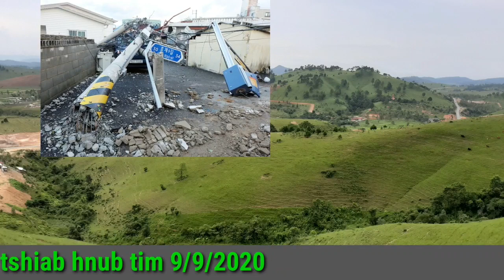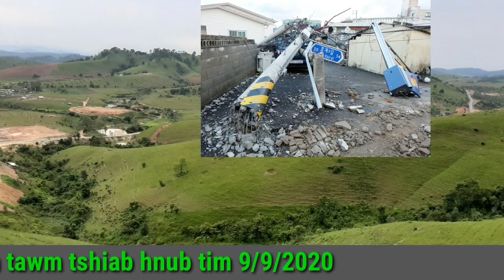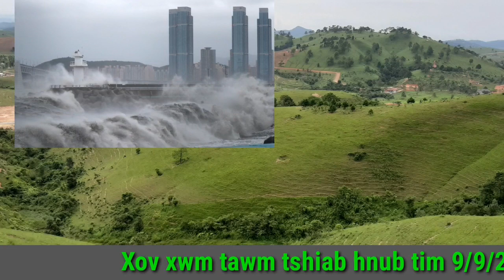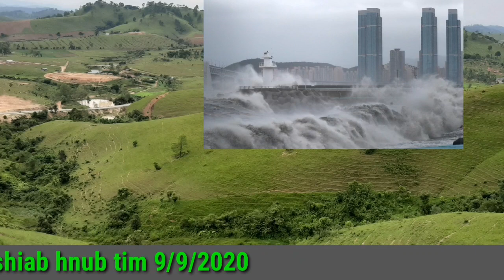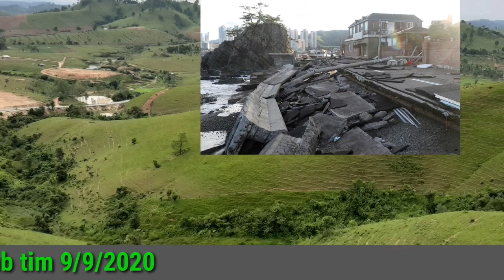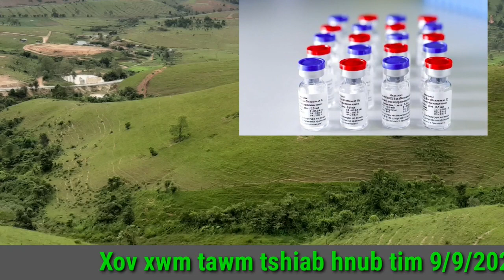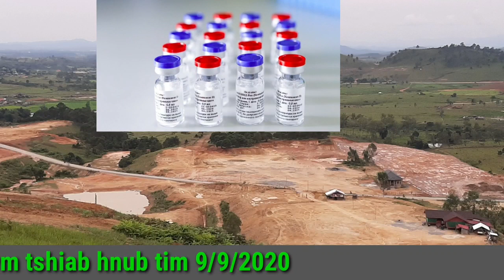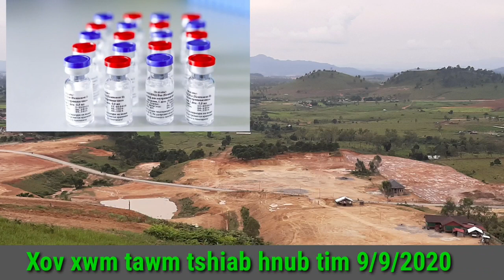9/9/2020 Xov Xwm Kub Cua Daj Cua Dub Los Nplawm Kaus Lim qaum teb Puas Ntsoog Loj Heev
Caw sawv daws rov los mloog xov xwm dua.